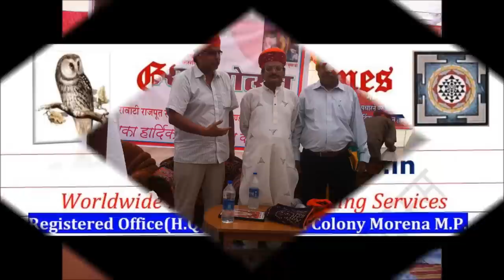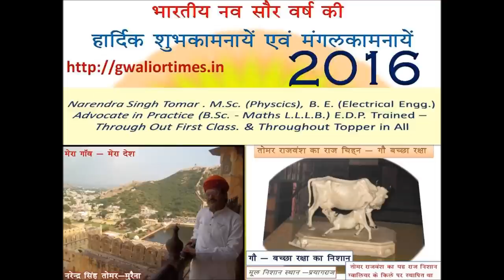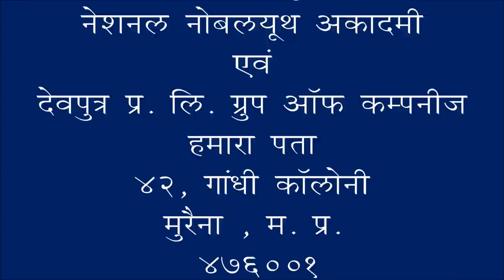श्री बगलामुखी राज राजेश्वरी पीताम्बरा कवच एवं सिद्ध महा खडगमाला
श्री बगलामुखी राज राजेश्वरी पीताम्बरा मॉं भवानी कवच एवं सिद्ध महा खडगमाला